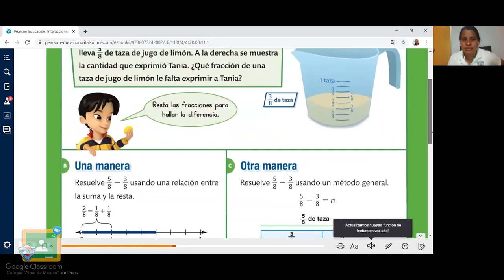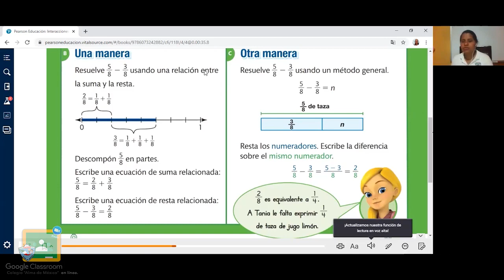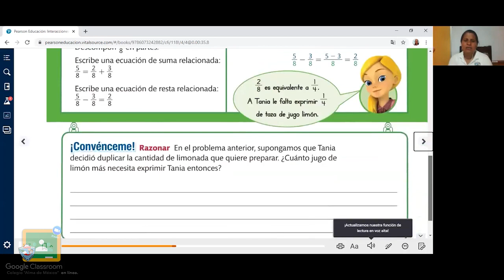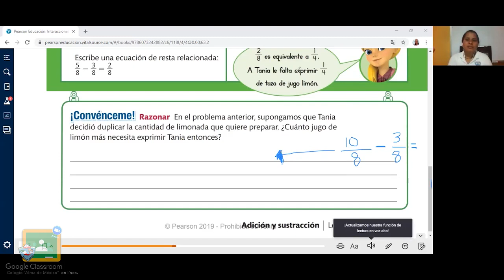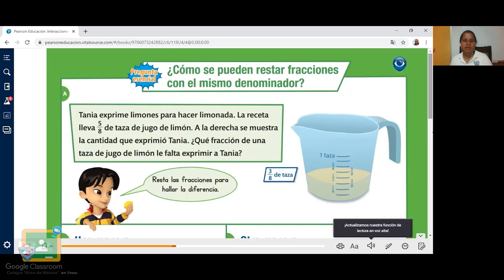4to Primaria - Matemáticas: Resta de fracciones con el mismo denominador